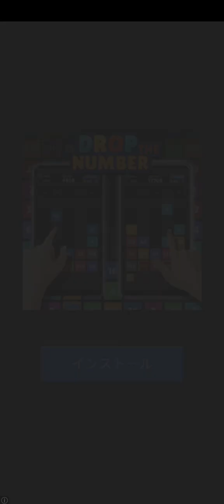Drop the Number®: Merge Game ad & demo play #2 (iOS Android)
hello, everybody! this is an ad 📹 from any iOS/Android game if you clicked CLAIM X3/CLAIM X5 from daily reward/X2 coins or whatever to maximum increase golden coins/💵.

after ad, demo play begins.